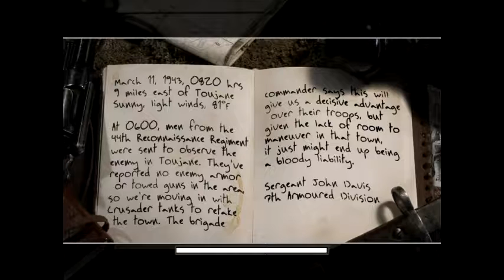Call of duty 2 - "Retaking Toujane" by Djoda Gaming